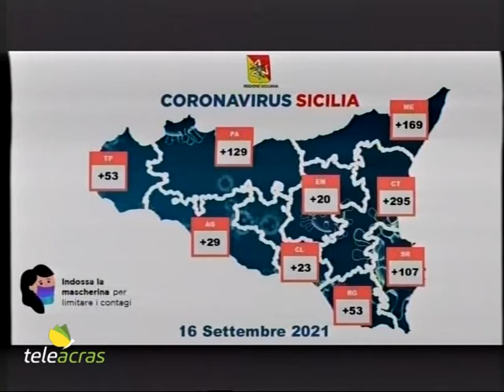Teleacras - Evoluzione pandemia e indennizzi - Il servizio di Giuliana Miccichè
Incidenza dei positivi al 4,7%. In Sicilia tendenza al miglioramento degli indicatori della pandemia. Fondi di sostegno al settore pesca dall’assessorato regionale. L’intervento di Scilla. Il servizio di Giuliana Miccichè.

Sono 878 i nuovi casi di covid in Sicilia,  a fronte di 18.682 tamponi processati. L’incidenza è al 4,7%. La regione, dopo un giorno di tregua, risale al primo posto in Italia per nuovi contagi giornalieri.  Gli attuali positivi sono 22.720, con un decremento di 896 casi rispetto al precedente report. I guariti sono 1.754. Le vittime sono state 20, per un totale dei decessi a 6.657. I ricoverati ordinari sono 796, 34 in meno, e quelli in terapia intensiva sono 99, 1 in più. Ecco la distribuzione dei nuovi contagiati tra le province: Palermo 129, Catania 295, Messina 169, Siracusa 107, Ragusa 53, Trapani 53, Caltanissetta 23, Agrigento 29, Enna 20. E ad oggi, venerdì, giorno riservato settimanalmente alla riunione della cabina di regia nazionale per stabilire il colore delle regioni, si registra, in base al report della Fondazione Gimbe, una performance in miglioramento per i casi attualmente positivi al covid per 100mila abitanti, che sono 523. E ricorre anche una diminuzione dei nuovi casi, meno 25,8%, rispetto alla settimana precedente. Ancora  sopra soglia di saturazione sono i posti letto in area medica e in terapia intensiva occupati da pazienti covid. La popolazione che ha completato il ciclo vaccinale è pari al 60,8% (media Italia 68%) a cui aggiungere un ulteriore 6,6% solo con prima dose (media Italia 6,1%). La popolazione over 50 anni che non ha ricevuto nessuna dose di vaccino è pari al 16,8% (media Italia 11,1%). E la popolazione 12-19 anni senza vaccino è pari al 41,3% (media Italia 33,7%). E per incentivare la vaccinazione nelle scuole, verso la conclusione di settembre, come previsto dall’ultima circolare firmata da Lagalla e Razza, sarà ammesso l’accesso delle Usca scolastiche negli istituti che ne faranno richiesta, per promuovere le vaccinazioni sia tra gli studenti della fascia 12-19 anni, sia tra gli operatori scolastici non ancora immunizzati.  Nel frattempo, nell’ambito degli indennizzi per i danni provocati dall’emergenza sanitaria, l’assessore regionale alle Politiche agricole, Antonio Scilla, annuncia: “Buone nuove per le circa 2mila imprese siciliane della pesca e i quasi 5mila componenti dei loro equipaggi che attendono i 15 milioni di euro di aiuti dalla Regione per far fronte alla crisi economica dovuta all'emergenza sanitaria”. Infatti, oggi è in pubblicazione la graduatoria provvisoria dell'avviso dello scorso mese di novembre a valere sul Fondo di solidarietà della pesca e dell'acquacoltura, istituito dall'attuale governo regionale. “Si avvia dunque a conclusione - sottolinea Scilla - la fase di acquisizione delle domande di sostegno economico, e presto provvederemo all'erogazione degli aiuti a quanti ne hanno fatto richiesta. Il Governo Musumeci porta così a compimento un'altra azione volta al sostegno di un settore ritenuto centrale per l'intera economia regionale”.